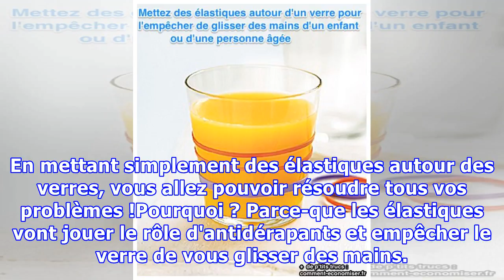Comment ne Plus Jamais Laisser un Verre vous Glisser des Mains ?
Votre petit chéri de 5 ans a encore cassé un verre qui lui a échappé des mains ?Votre grand-père a laissé tomber le verre en cristal que vous veniez d'acheter ?Effectivement, les verres sont bien grands pour des petites mains d'enfants, et bien glissants pour des mains maladroites (de personnes âgée...